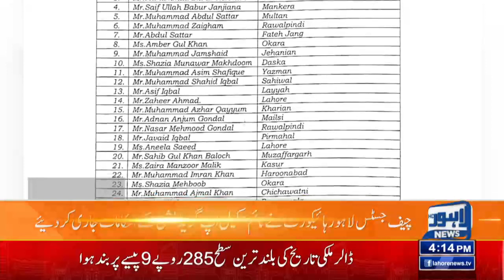Promotions Of Civil Judges | Lahore News HD